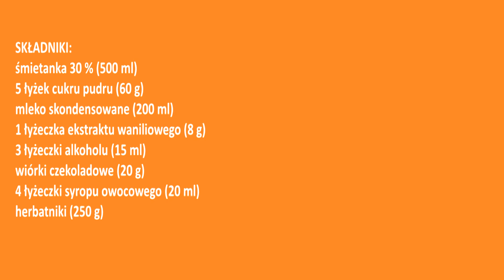LODY! LODY! Pyszne domowe lody w kilka minut 👌 łatwe i szybkie lodowe kanapki 👍 Stracciatella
Pyszne lody domowe doskonałe dla dorosłych i dzieci, idealne porcje lodów, które można zjeść jako przekąskę lub deser 🤩🥳 Lody z prostych składników i bez konserwantów.

SKŁADNIKI:
śmietanka 30 % (500 ml)
5 łyżek cukru pudru (60 g)
mleko skondensowane niesłodzone (200 ml)
1 łyżeczka ekstraktu waniliowego (8 g)
3 łyżeczki alkoholu (15 ml)
wiórki czekoladowe (20 g)
4 łyżeczki syropu owocowego (20 ml)
herbatniki (250 g)